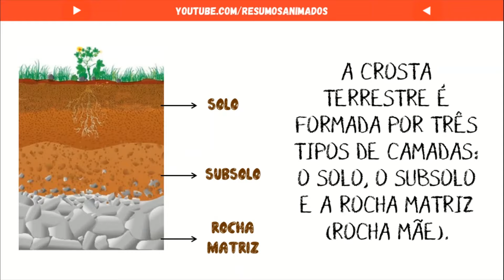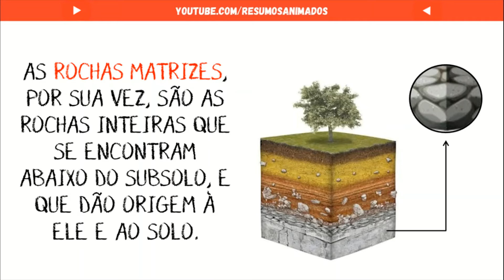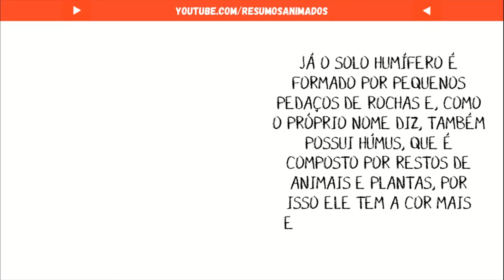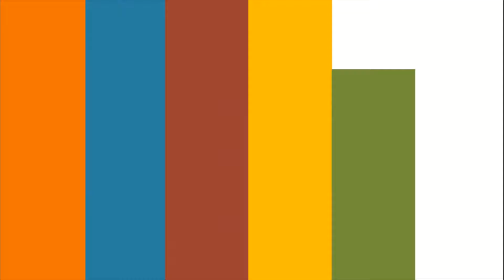O QUE É O SOLO?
O resumo animado intitulado “O SOLO” apresenta o conceito, a composição e os principais tipos de solo, de modo que destaca o solo arenoso, argiloso e humífero.

Aproveite esse conteúdo tão importante para o Ensino Fundamental I, II e, ainda Ensino Médio e também já fique por dentro de uma importante matéria das disciplinas de Geografia, que é essencial para a Educação Básica.

Quer ter acesso ao roteiro desse vídeo? Torne-se membro do canal, e por apenas R$2,99 por mês, você pode conhecer essa e outras vantagens! Link para se tornar membro

O vídeo é narrado e, também possui elementos visuais e de escrita, buscando atender aos mais diversos estilos de aprendizagem e possibilitar a acessibilidade.

Curta, compartilhe e, fique à vontade para utilizar o conteúdo, desde que citada a fonte.

Bons estudos!

APORTES TEÓRICOS

PASSOS, Célia. Caderno do Futuro: Geografia (3º Ano). São Paulo: IBEP, 2006.
BRANCO, Pércio de Moraes. Os Solos. 2014. Serviço Geológico do Brasil. Acesso em 25 de Março de 2021.
MENDONÇA, Gustavo Henrique. Solo. Acesso em 27 de Março de 2021.
PENA, Rodolfo Alves. O Solo. Acesso em 25 de Março de 2021.